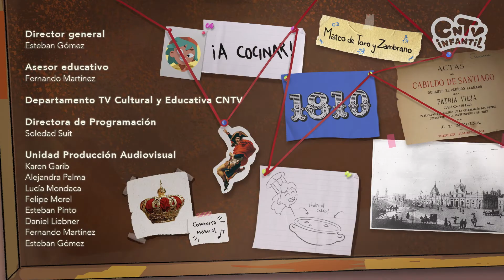Historia de Chile para niños: El desastre de Rancagua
En este capítulo, Berni nos enseña, a través de un juego, lo que pasó en la terrible batalla de Rancagua. En esa batalla, una parte del ejército patriota, liderado por O'Higgins, perdió de forma aplastante. Esto terminó con el período de la Patria Vieja y obligó a los militares y líderes patriotas que quedaban en Santiago a huir cruzando la Cordillera de los Andes. Las fuerzas realistas, bajo el mando de Mariano Osorio, entraron a Santiago.

Sumérgete en La historia de Chile según Berni, una entretenida serie de animación que te llevará en un viaje emocionante a través de la historia de Chile. Explora los eventos clave y los personajes que han moldeado nuestra nación de la mano de Berni, nuestra simpática youtuber. ¡Perfecto para aprender y disfrutar al mismo tiempo!

Nuestras redes